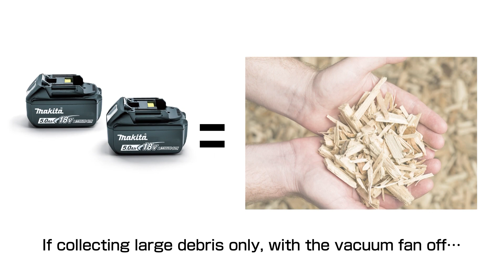Makita Cleaners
# COVID-19, # CLEANING, # OMAN,